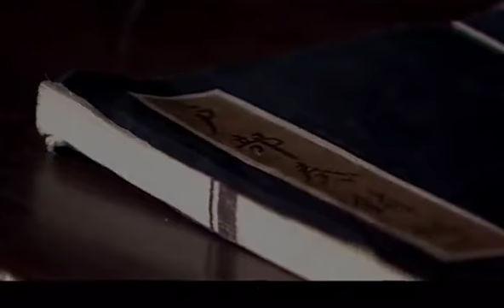當官的午餐竟然全是素菜，王爺端著肉上前，沒想到卻被大家嫌棄！